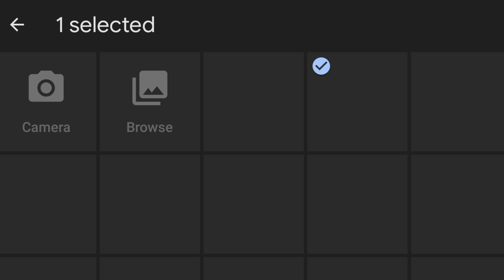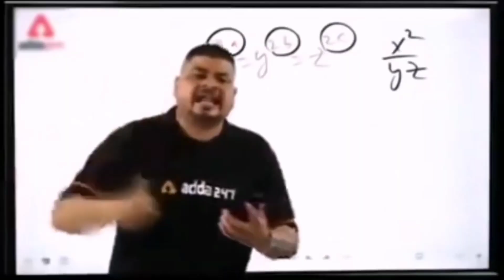Background Removal|Image background removal|Sk vlogs | Abu Sufyyan vlogs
Abu Sufyyan vlogs#abusufyyan#abusufyyanvlogs Background Removal|Image background removal|Sk vlogs
In our today's vlog I'm sharing a wonderful website with you for changing/removing image background.
background video-Image background change-how to remove background in photoshop-moving background-sk vlog